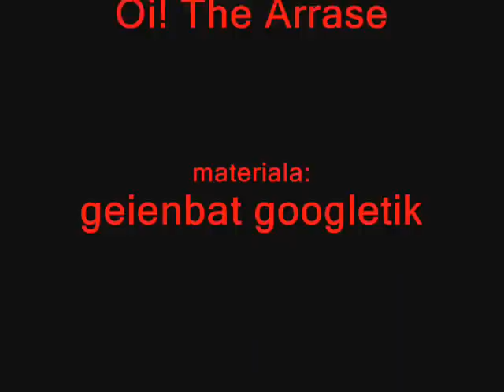Libertad!!!!!!!!!!!!!!!!!!!!!!!!!!!!!!!!!!!!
libertad para los pùeblos oprimidos